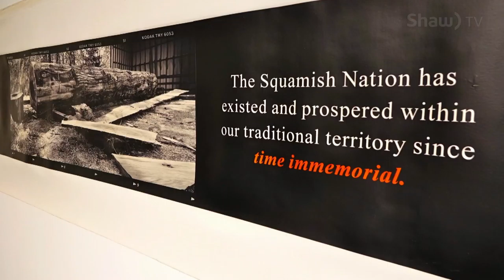"Return" on now at the Comox Valley Art Gallery